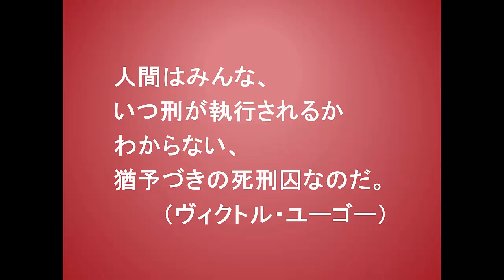こころに火を灯す言葉９１（11-13ヴィクトル・ユーゴー）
これは、フランス・ロマン主義の詩人、小説家である
ヴィクトル・ユーゴーの言葉です。

彼の代表作には、『レ・ミゼラブル（ああ無情）』、
があり、読んだことのある方も多いかもしれません。

私も若い時代に『レ・ミゼラブル（ああ無情）』
を読んで心が動いたのを覚えています。

この言葉は読んで字のごとく、人間はいつその刑が
執行されるかわからない猶予つきの死刑囚と同じ
であると言った言葉です。

あなたを含めた人間のほとんどの人は、明日と
いう日もまた来て、生き続けると思っていますが、
それは大きな間違いなのです。

「人間はみんな、
  いつ刑が執行されるか
  わからない、
  猶予づきの死刑囚なのだ。」

死刑囚と聞くと、何か非常に罪悪感を抱く方も
多いかもしれませんが、ここでの要点はそういうこと
ではなく、いつ刑が執行されて命がなくなるかも
しれないということを言っているのです。

毎日をただ何となく、惰性で生きていませんか?
もしそうであるならば、一刻も早くそれを改め
なくてはいけません。

突然、刑が執行されて、大きな悔いを残したまま
この世を去らなくてはいけない事にならないように。